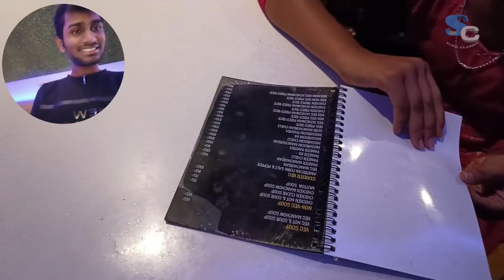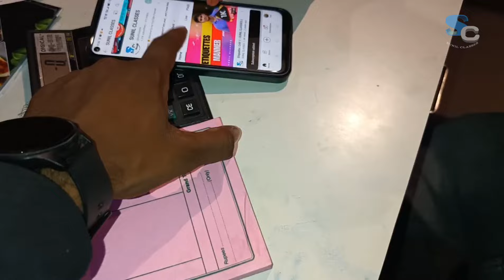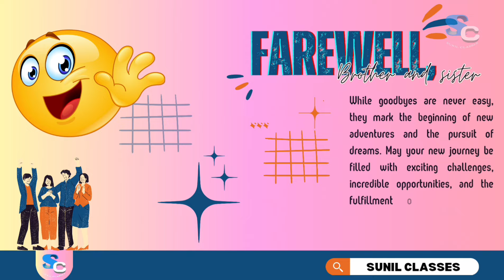Farewell Party 🥳 to 10th batch 2024 | 9th Class | Raw Foodies Restaurant Aska